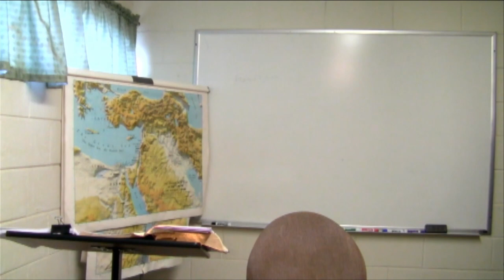June 8th, 2022 - Wednesday Men's Bible Class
Bro. Lester Smith